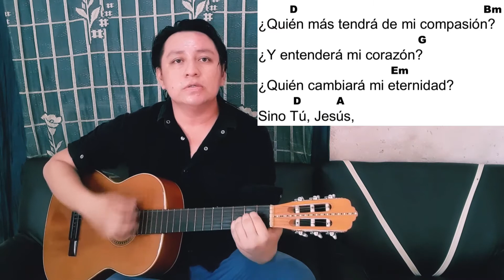¿Cómo tocar A Quién Iré? | Aprende Alabanzas.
Aprende cómo tocar la alabanza 'A quién iré en necesidad', con este sencillo tutorial que te enseña el ritmo, acordes y forma de cantarlo.

Si el video te fue útil, puedes apoyarnos mediante una donación de PayPal. Cualquier cantidad nos ayudará a hacer crecer este proyecto, y ofrecer contenido de mejor calidad.

Cuando realices una donación, te agradeceremos en el siguiente vídeo del canal y, si tienes un canal de YouTube o página, la recomendaremos, sólo mencíonalo en los comentarios. ¡Gracias y Dios te bendiga!